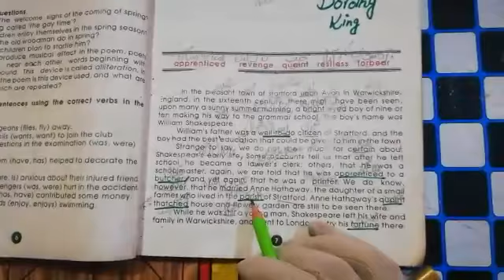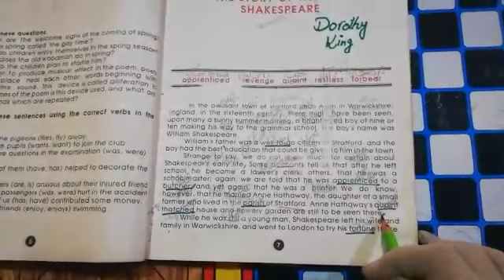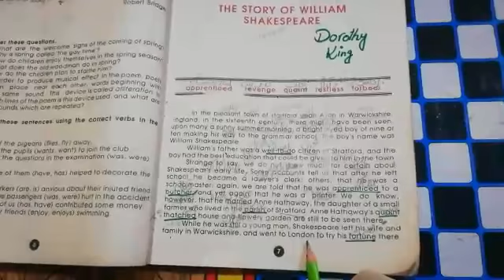Class 7th English Lecture 6